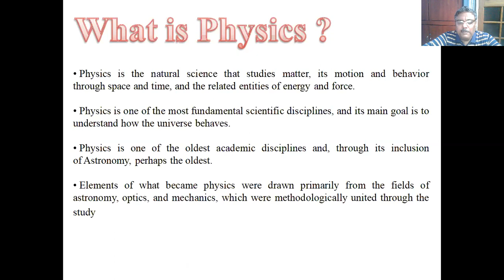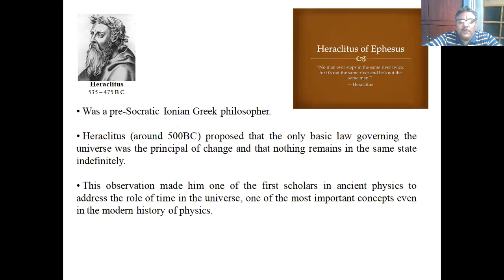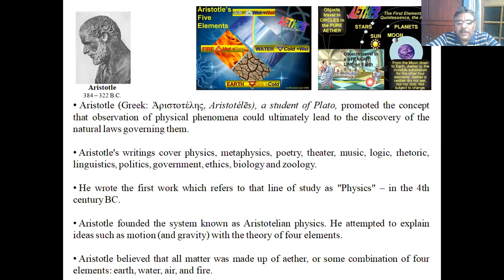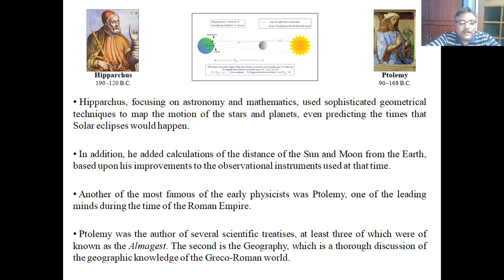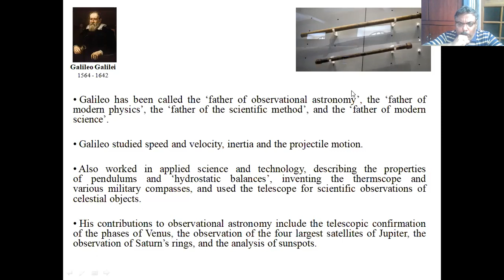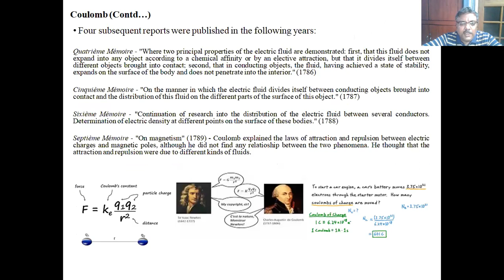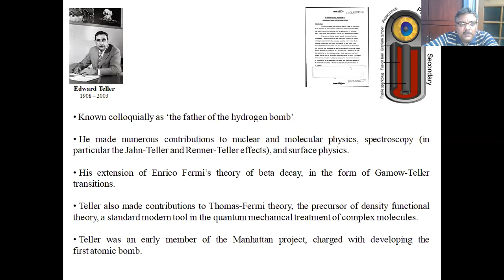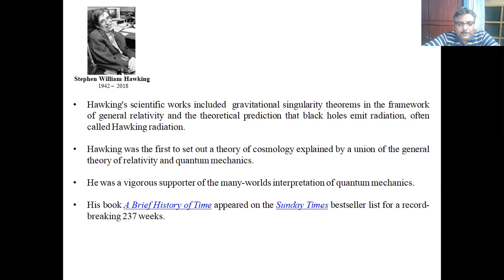Journey from Philosophy to Physics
The talk discusses about how Physics developed as a discipline starting from Philosophy. The talk highlights the contribution of early philosophers to Physics and how the modern age physicists are philosophers in the real sense.